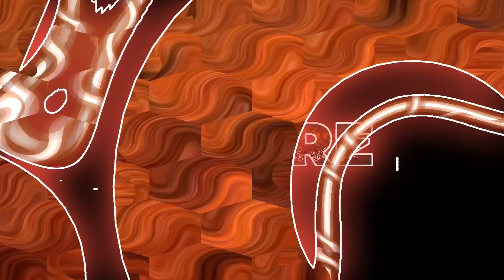Chethan Dance Company || Opening Soon || Chethan Master || New Dance Studio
The “Chethan Dance Company || Opening Soon || Chethan Master” video builds anticipation and excitement as Chethan Master announces the upcoming launch of his very own dance company. The vlog captures the journey of establishing this new venture, showcasing Chethan’s passion for dance and his commitment to sharing that love with others.

The video opens with Chethan expressing his enthusiasm for the dance company, sharing his vision for creating a space where dancers of all levels can come together to learn, grow, and express themselves. He emphasizes the importance of community and collaboration in the world of dance, inviting viewers to join him on this exciting journey.

Throughout the video, Chethan provides sneak peeks into the studio space, highlighting the vibrant and welcoming environment he aims to create. He discusses plans for various classes, workshops, and performances, ensuring that there will be something for everyone—whether they are beginners or experienced dancers.

Chethan’s charismatic personality shines as he interacts with his team and potential students, sharing snippets of their passion for dance and the positive impact it can have on individuals. The energy in the video is infectious, filled with enthusiasm and optimism about the future of the dance company.

The editing includes behind-the-scenes footage of preparations, rehearsals, and discussions with team members, giving viewers an inside look at the hard work and dedication that goes into making the dance company a reality.

Overall, this video serves as an inspiring announcement for fans of Chethan Master and dance enthusiasts alike, showcasing his commitment to fostering creativity and community through the art of dance. It sets the stage for a new and exciting chapter in Chethan’s career, inviting everyone to be part of the journey as the Chethan Dance Company prepares to open its doors.

Thank you for being here, and welcome to the family! ❤️